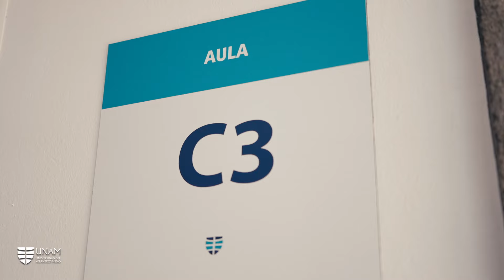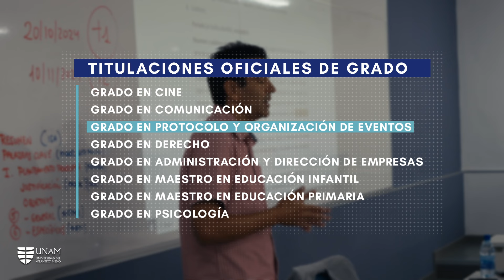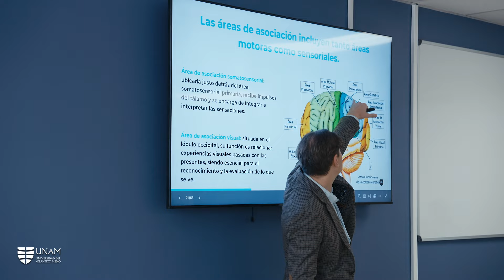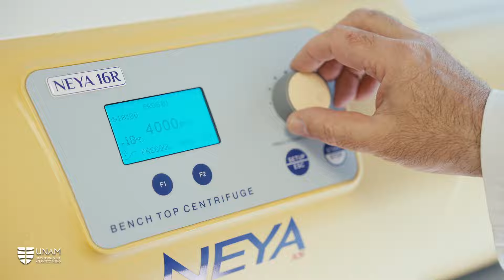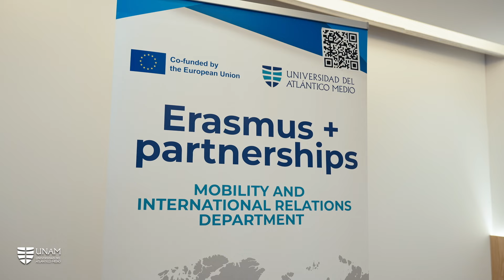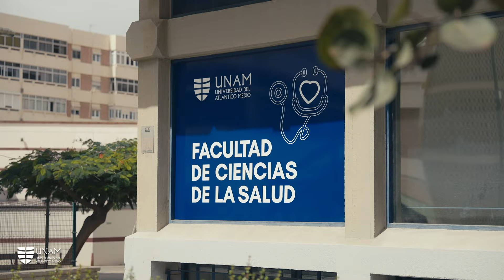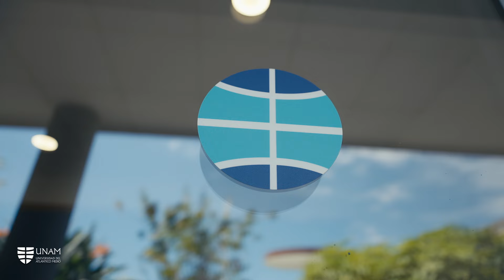Resumen Memoria Académica del Curso 2023-2024 de la Universidad del Atlántico Medio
La memoria académica del curso 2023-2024 de la Universidad del Atlántico Medio refleja con orgullo los resultados de nuestras iniciativas, destacando el compromiso firme de nuestra institución con la excelencia educativa y el desarrollo integral de nuestros estudiantes.
Este resumen es el testimonio de los logros, desafíos y aprendizajes alcanzados a lo largo del último año académico. Agradecemos profundamente a cada miembro de nuestra comunidad universitaria por su dedicación y esfuerzo; sin su compromiso, estos logros no habrían sido posibles.
Seguiremos trabajando con el mismo entusiasmo y entrega para continuar construyendo una universidad que no sólo forme profesionales de excelencia, sino también ciudadanos comprometidos con el progreso y bienestar de nuestra sociedad.